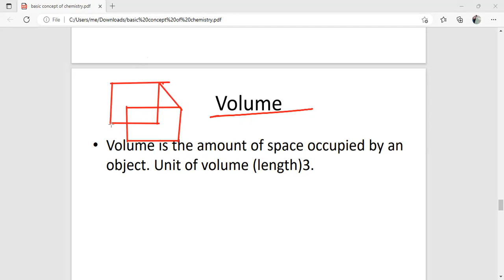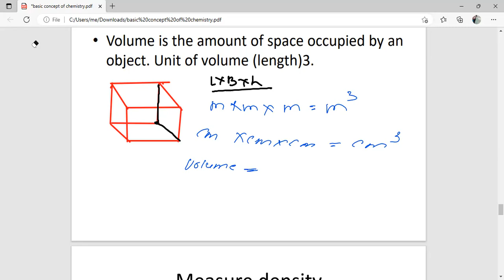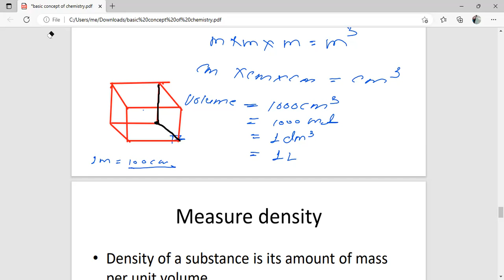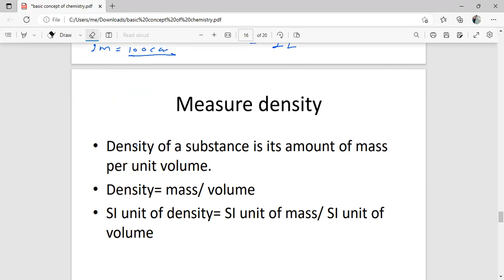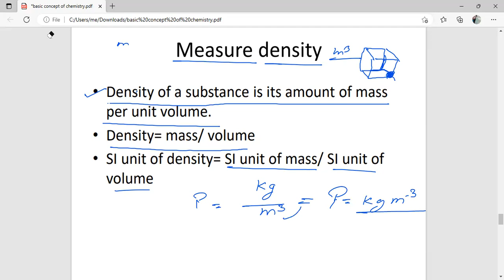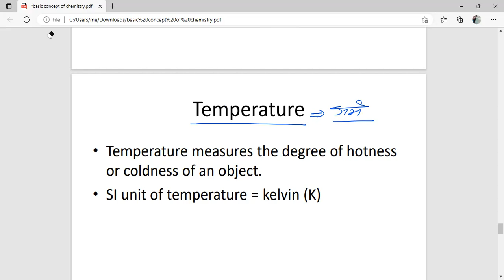2 measurement of volume and temperature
this video is useful for all students.
teligram # Sainik school khorakhal, RMS , NAVODAY VIDHYALAYA,  or bhi competition ki teyari le liye aapke sath hai best educator